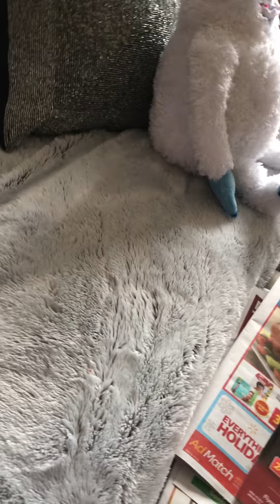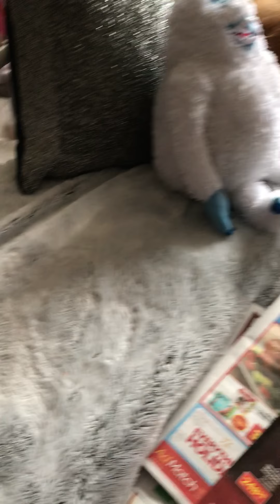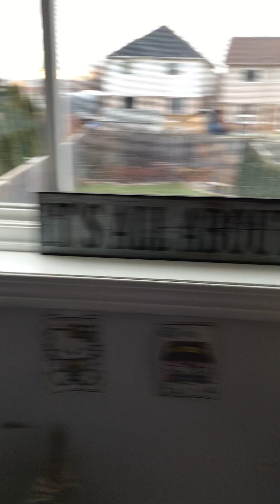Showing my bed & Christmas decorations part 1 🎄🎅🏻